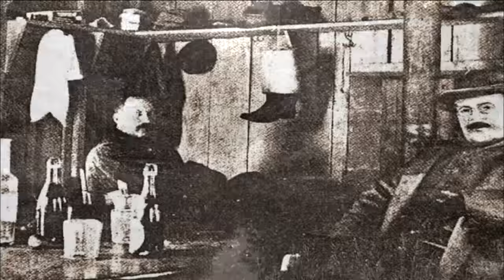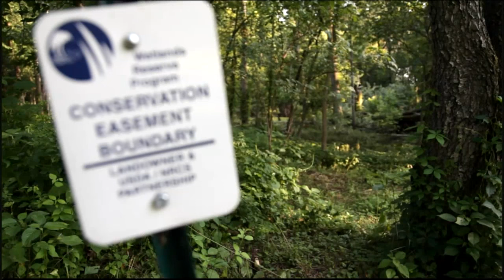The Grand Kankakee Marsh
Once one of the largest freshwater wetlands in the U.S., the Grand Kankakee Marsh was nearly destroyed; today, conservationists are working to save the region.

To explore more history about the Grand Kankakee Marsh, as well as learn about ongoing conservation efforts, visit: kankakeevalleyhistoricalsociety.org.